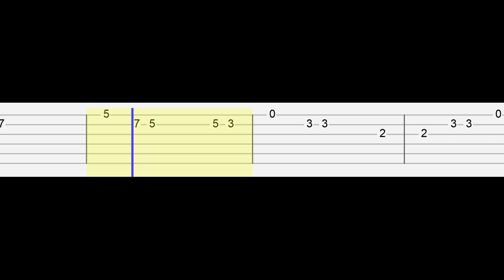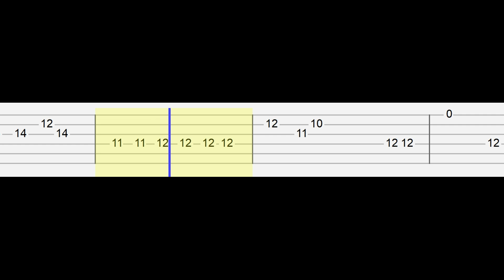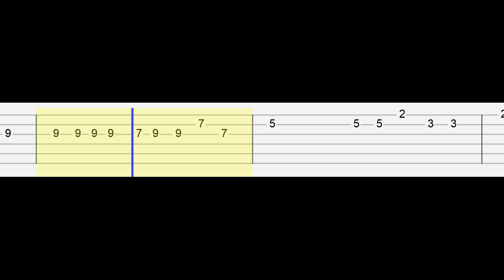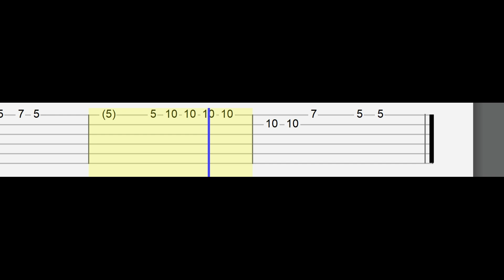Feast - Nina (Easy Guitar Tabs Tutorial)